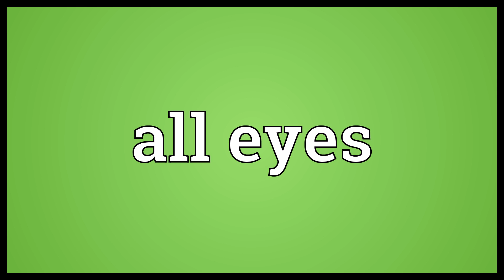All eyes Meaning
Video shows what all eyes means. Watching alertly or attentively.. Having prominent eyes.. Gazing at devotedly..  All eyes Meaning. How to pronounce, definition audio dictionary. How to say all eyes. Powered by MaryTTS, Wiktionary